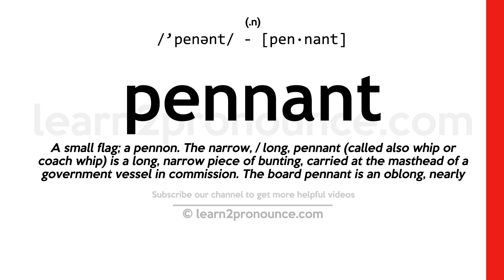Pronunciation of Pennant | Definition of Pennant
Pennant pronunciation | How to pronounce Pennant in English?
/`penənt/
Meaning of Pennant | What is Pennant?
(1) (noun) a long flag; often tapering; (2) (noun) the award given to the champion; (3) (noun) a flag longer than it is wide (and often tapering);
What is Pennant | Pennant meaning and definition?